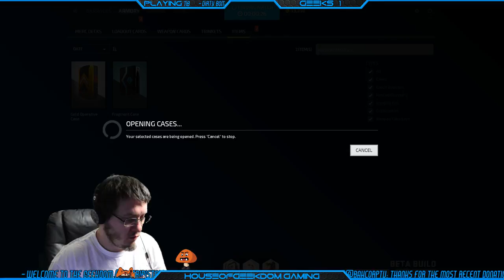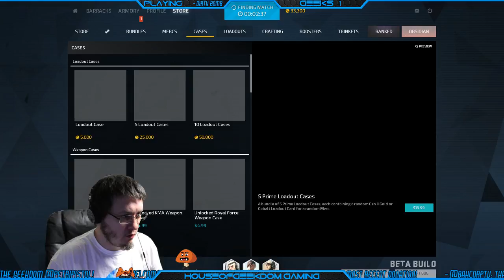Time for another PC test stream. - Dirty Bomb